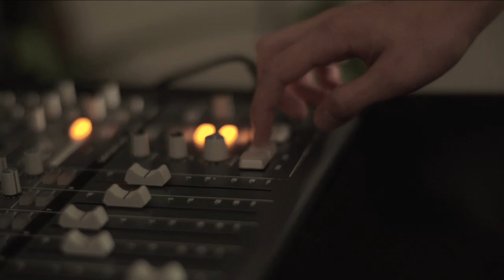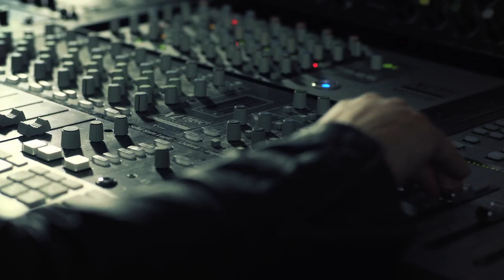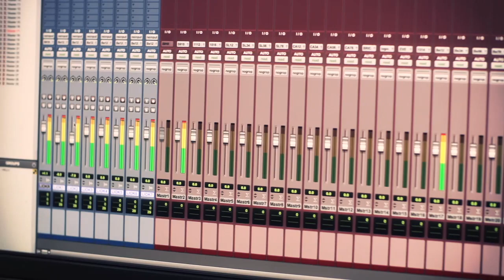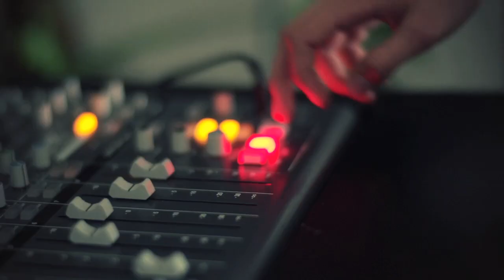Bright Sparks Project - 'Let It Out'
From the Scouts and Tony Lundon's Bright Sparks Project.

Singer: Kayleigh of Sutton Coldfield Scouts
DJ: Alex, Aquila Explorer Scouts and
Director: Emma, Rossendale Scouts

All profits from the single will be donated to the charity The Scout Association to help more young people enjoy everyday adventure.

Music video by the Bright Sparks Project featuring Kayleigh Ann performing Let It Out.

Performed by Kayleigh Ann Walters
Produced by Tony Lundon and Kevin McPherson
Written by Ian James
Video Directed by Emma Taylor
Video footage from Expect More by The Cell Productions